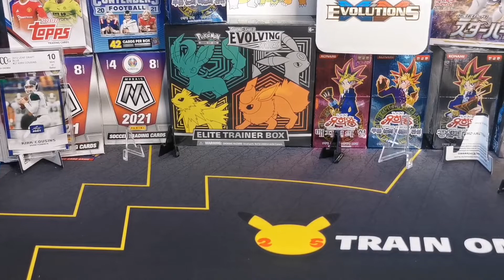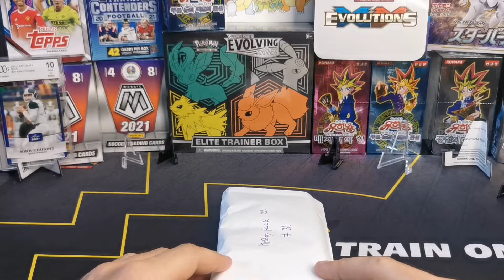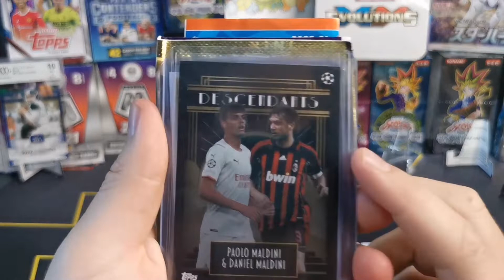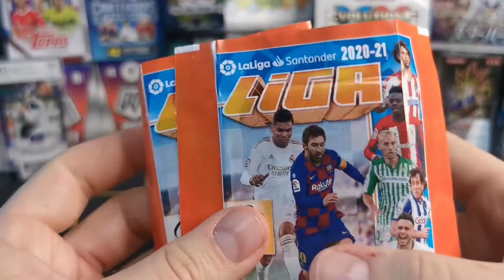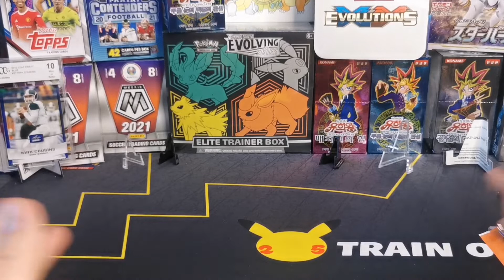Sport TCG Mystery Box aus Dänemark! 30 $ pro Pack - Hit or Scam?!